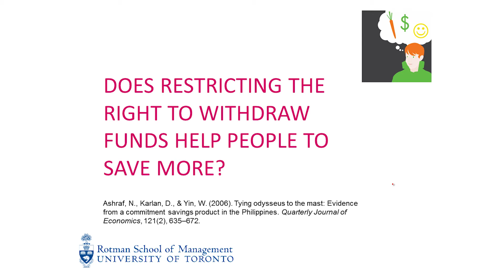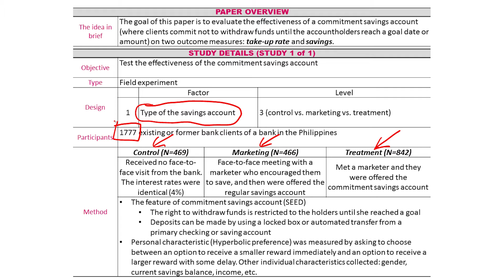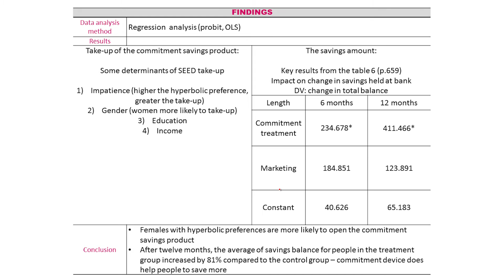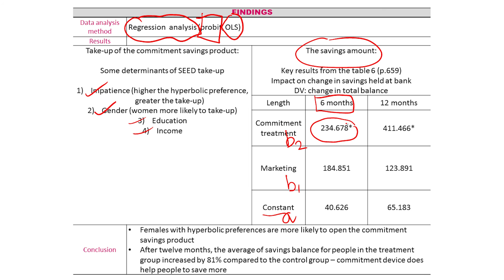BE101x-001-Week30501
Does Restricting the Right to Withdraw Funds Help People Save More?